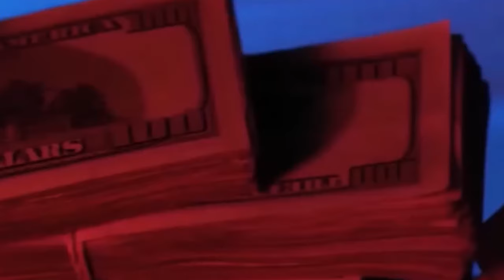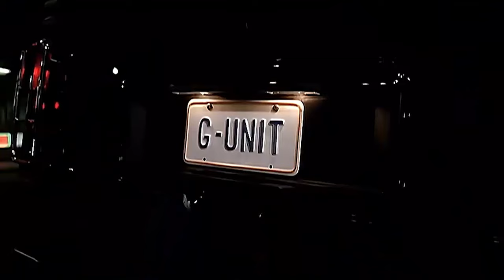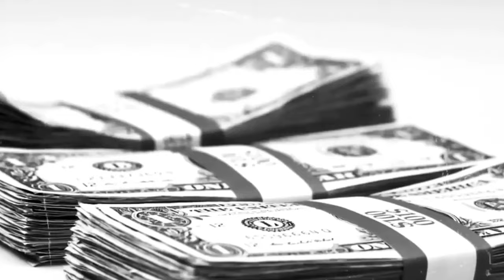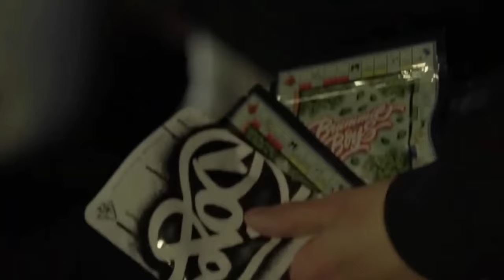50 Cent - Shook Ones ft. Eminem & 2Pac & The Notorious B.I.G. (Music Video) 2024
50 Cent - Shook Ones ft. Eminem & 2Pac & The Notorious B.I.G. (Music Video) 2024